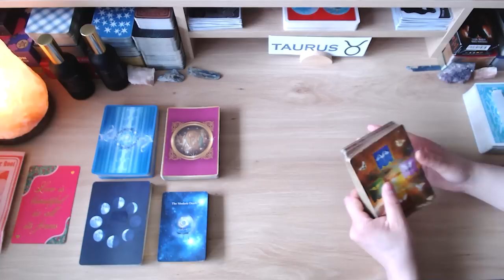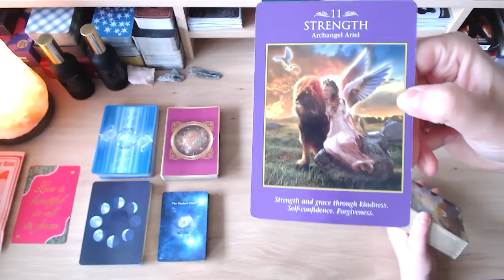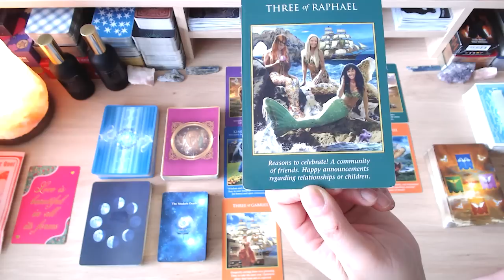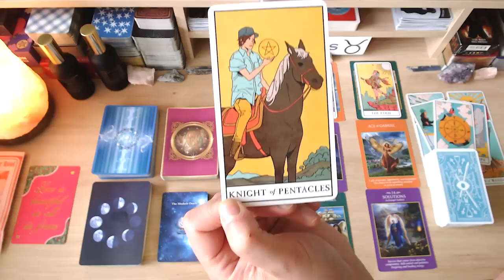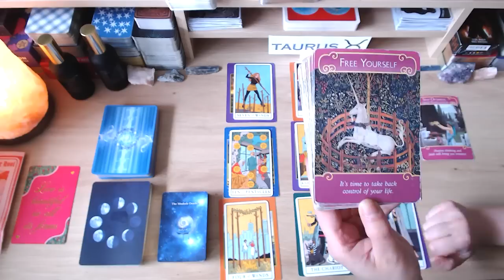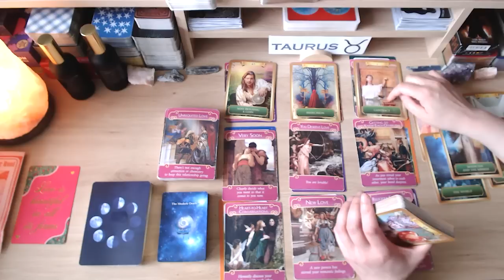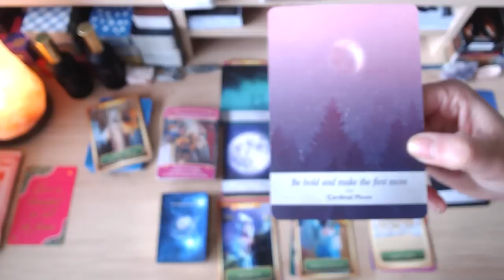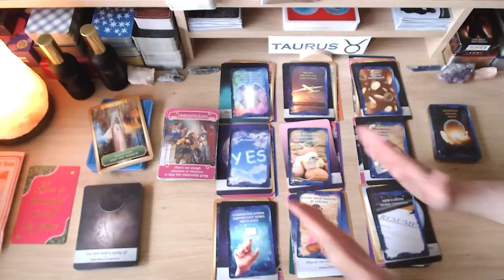⭐️ TAURUS ⭐️ THE UNIVERSE SHOWERS U WITH BLESSINGS-MONEY 💵 & CAREER!❤️PAST LOVER WANTS YOU BACK!🎆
💘 HI TAURUS AND WELCOME TO YOUR WEEKLY LOVE READING 💘

I hope the messages bring you peace, love, unity and clarity X

🔮 ABOUT ME 🔮
Welcome to Fifi's Tarot Readings. After 25+ years of doing face-to-face tarot readings, I've decided to go digital, so that I may help and guide a wider audience. As a tarot reader, I'm quick to tap into energies and channel messages from spirit for your highest good so that you can live your best life because you deserve it! Cross watchers are always welcome. No personal readings at the moment.